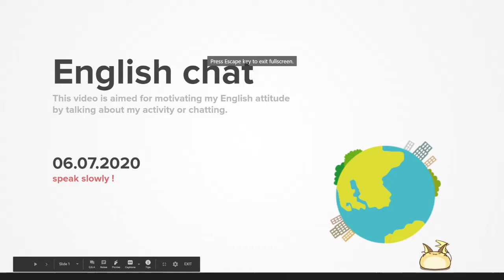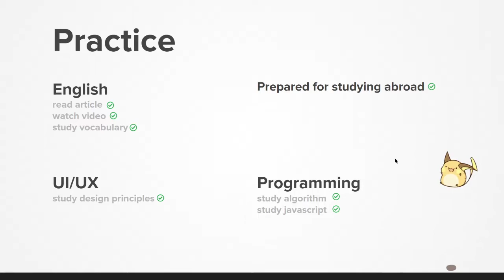Talk about "Junk removal"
part 354